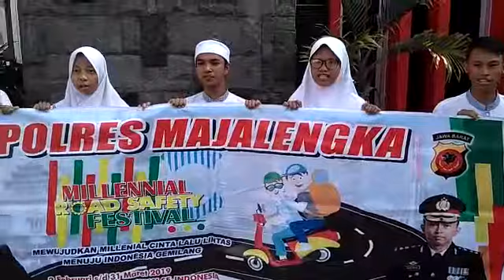Dukungan Kegiatan Millennial Road Safety Festival Dari Siswa-Siswi SMK PUI Majalengka